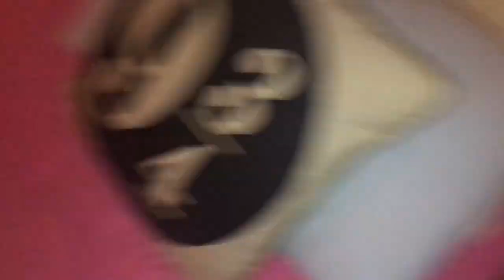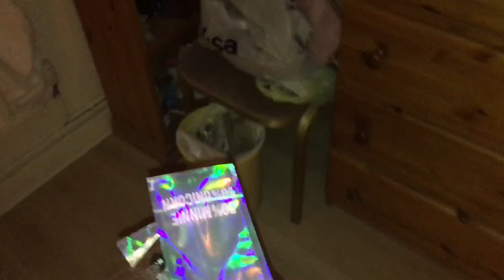SORTING MY MAKEUP COLLECTION